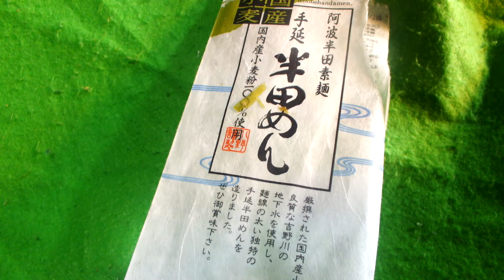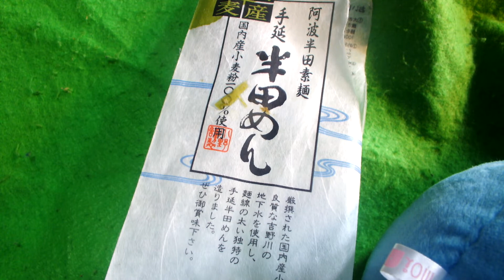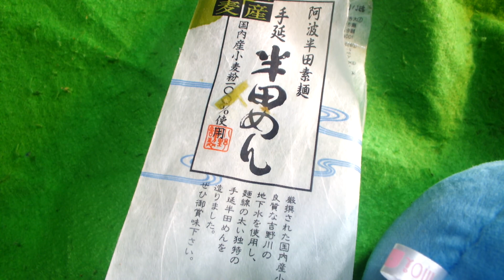動画会の帝王が紹介するそうめん6弾「半田そうめん」